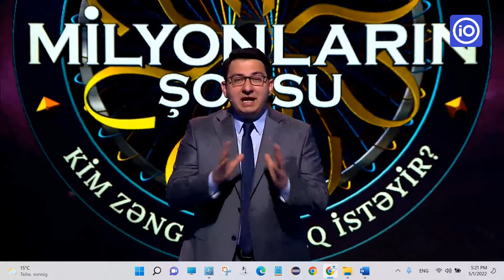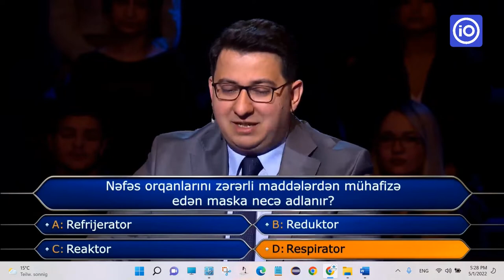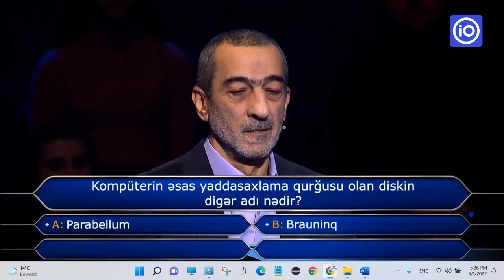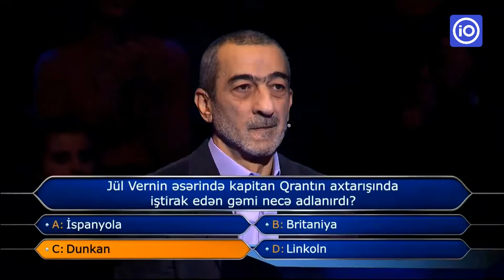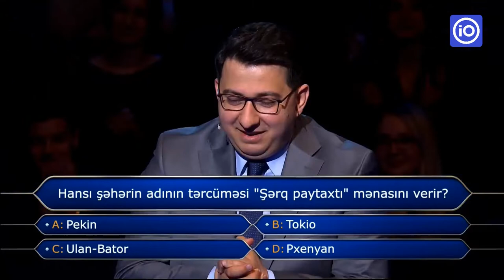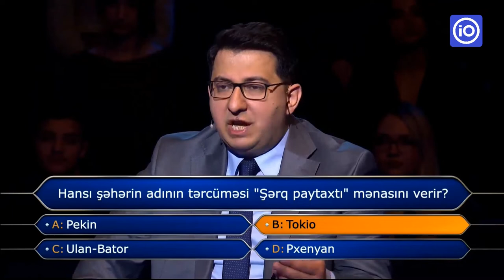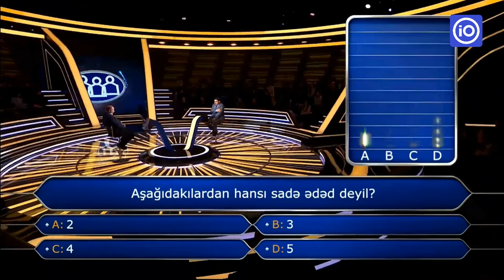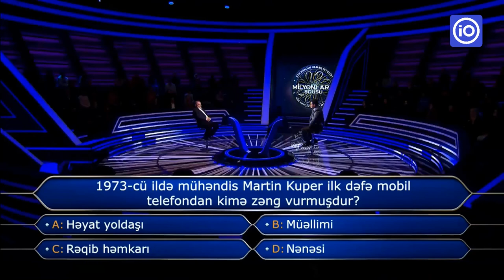Milyonların Şousu 01.05.2022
1 May 2022-ci il tarixli buraxılış. Xoş seyirlər.